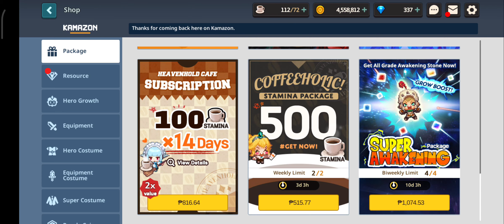Guardian Tales - KR Server "New Update!" Goddess of Wealth Eleanor